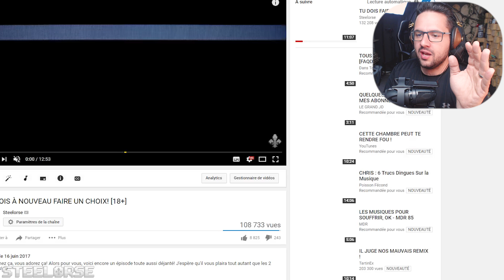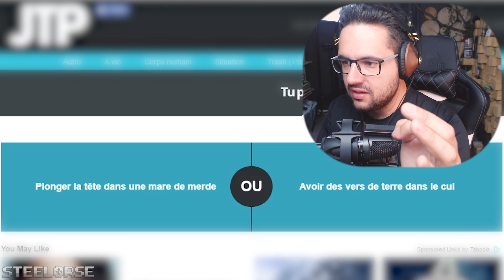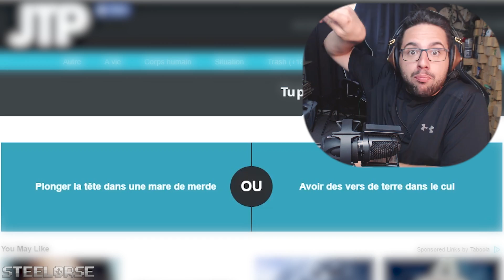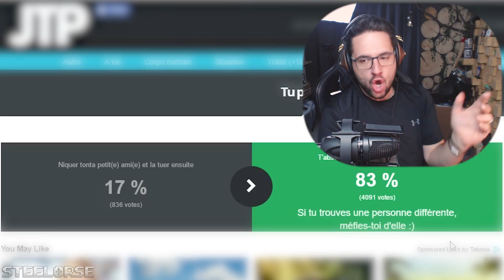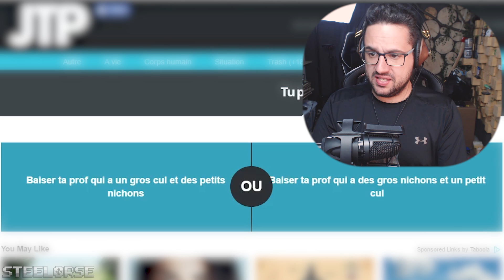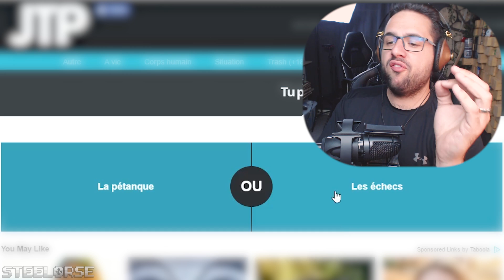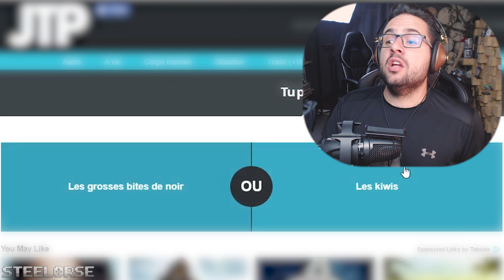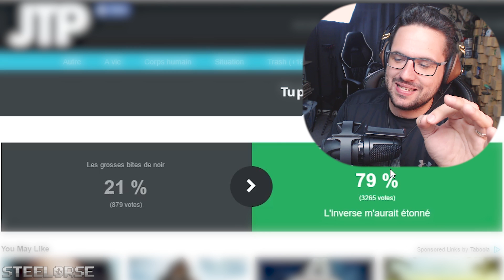TA ENCORE PLUS DE CHOIX! [18+]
Bah oui! Encore! Mais vous en redemander toujours! Vous êtes inépuisable! :O. Je m'amuse comme un petit fou à vous réaliser le jeu "tu préfères" car je peux vraiment lâcher mon fou et ça me fait du bien! :D En plus j'adore raconter des histoires! :P

Lien des vidéos de l'outro

★Mon matériel★

▼Ordinateur custom▼
  Processeur: I7 6700K 4.00 GHZ
  Ram : DDR4 16 GB 2133Mhz
  Carte vidéo : GTX 1070 8 GB Zotac
  Board : Asus ROG Maximus VIII Hero LGA 1151

★Périphérique★

  Casque : Meze 99 Classics
  Micro : Shure PGA27 Xlr
  PopFilter : PopGard by Windtech
  Souris : Corsair Glaive RGB
  Tapis de souris : Corsair MM800 RGB Polaris
  Clavier : Corsair K95 Platinum
  Webcam : Logitech C920
  GameCapture ( iPhone ) : Elgato HD 60

★Logiciel★
  Capture de jeu : OBS ( open broadcaster software )
  Capture iPhone : Game Capture HD
  Capture Webcam : Windows 10 Camera
  Montage vidéo : Adobe Premiere
  Montage photo : Adobe Photoshop
  3D ( Si présente ) : 3DsMax